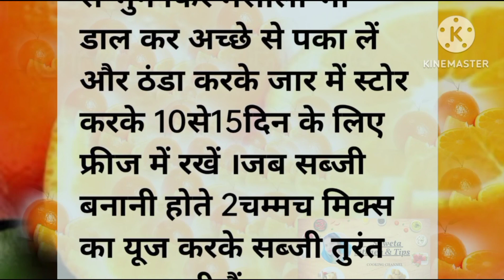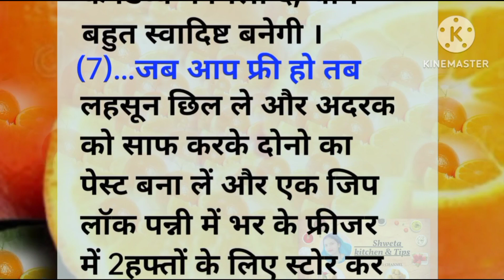समय बचाने के सीक्रेट किचन टिप्स/जो बहुत काम आयेंगे/kitchen gharelunuskhe#cookingtips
kitchen tips, किचन टिप्स
पतला कैसे हो
ghyan dene yogya bat
easy rasoi creation
shweta kitchen & tips